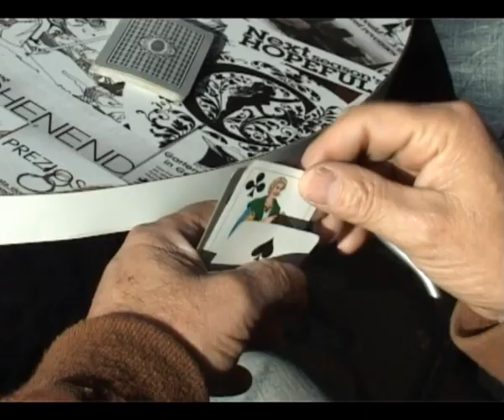2011, Berlusconi batte spread (ma non la crisi economica)